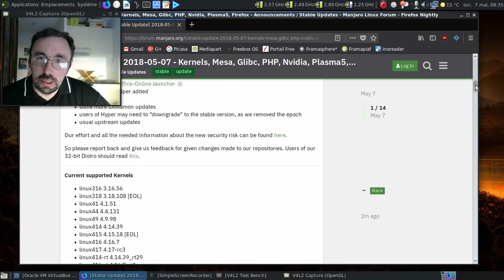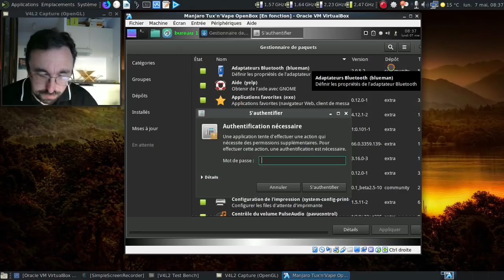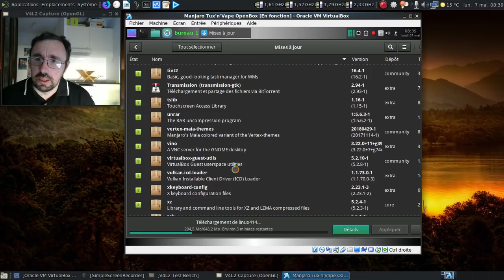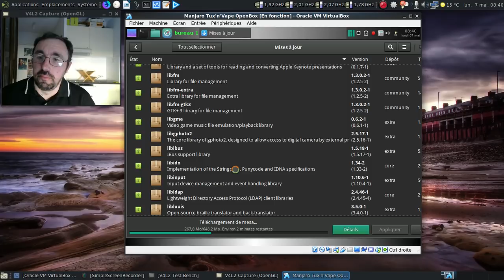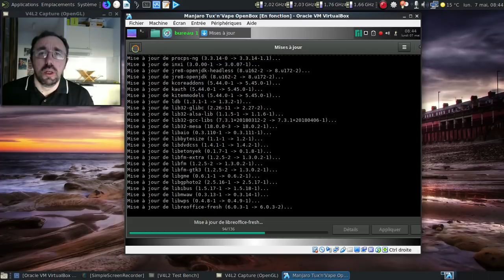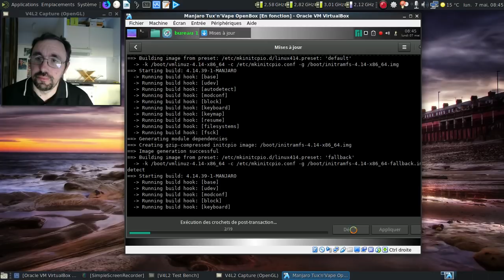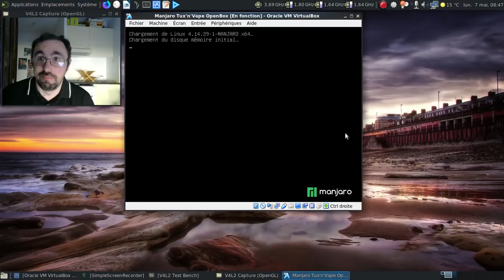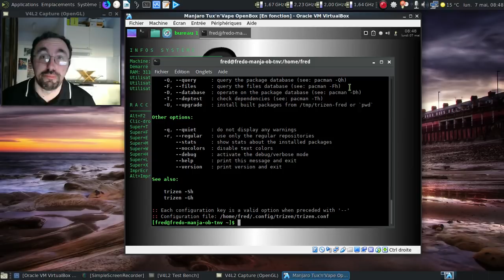Appliquons la mise à jour du 7 mai 2018 pour Manjaro tux'n'vape et classique sans prise de tête...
Étant donné que la mise à jour est un brin "chatouilleuse", une petite vidéo pour la démystifier... Avec un peu d'humour et d'aléas du direct au passage ! :)